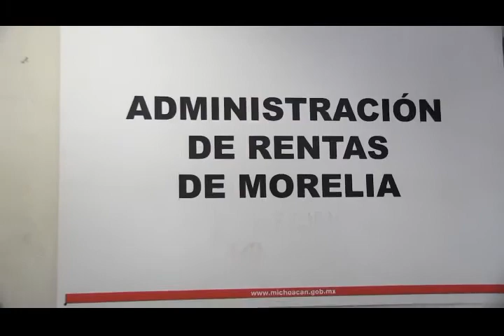Morelia, Mich.- Asegura estado garantía de pago. De no contratarla caería en incumplimiento.